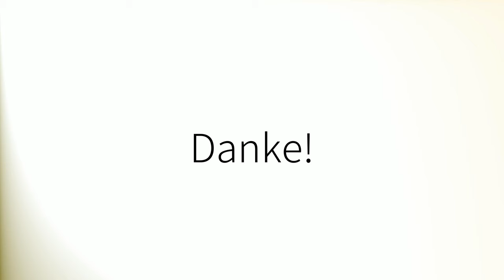Como pronunciar 'Escasos' en español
How to pronounce 'Escasos' in Spanish.
Comment prononcer 'Escasos' en espagnol.
Wie man 'Escasos' auf Spanisch ausspricht.
「Escasos」のスペイン語の発音の仕方